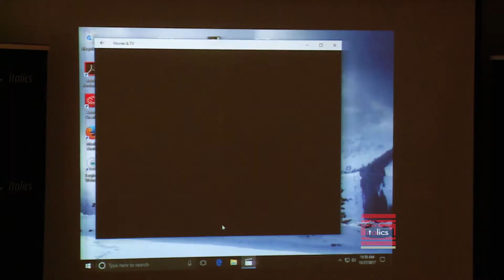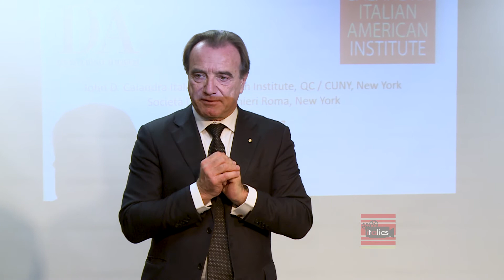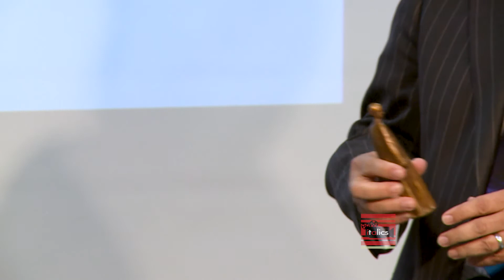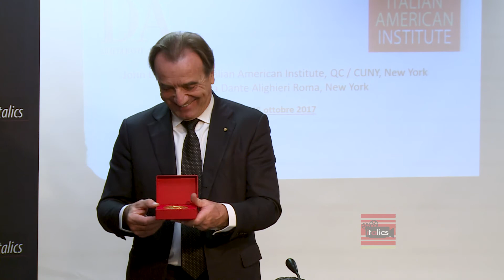Signing of agreement :John D. Calandra and the Società Dante Alighieri.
ITALICS coverage exclusive for ItalicsTV on YouTube:
Signing of agreement between the John D. Calandra Italian American Institute and the Società Dante Alighieri: Opening a new "Comitato Società Dante Alighieri" in NYC